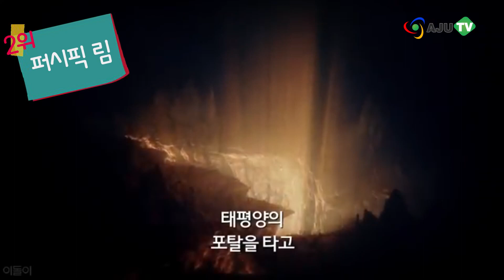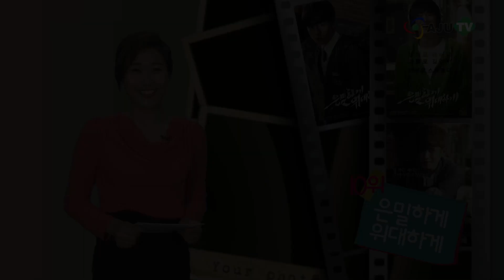AJU TV 정우성‧ 이병헌‧ 브래드 피트 '7월의 승자'는? (130801 Ent.)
7월 박스 오피스 1위의 주인공! 바로 정우성, 한효주, 설경구 주연의 '감시자들'입니다. 영화진흥위원회 통계에 따르면, 현재까지 전국에 열린 '감시자들'의 스크린수가 949개로, 지난 달 3일 개봉 후 누적 관객수 약 536만명을 기록하며 박스 오피스 정상을 차지했습니다.

'감시자들'의 뒤를 이은 영화는 바로 '퍼시픽 림'입니다. 인간이 조종하는 로봇으로 거대 괴물을 무찌른다는 설정의 SF 블록버스터급 영화로, 250만 관객의 사랑을 받아왔습니다. 관객수 5천 여명의 차이로 퍼시픽림을 바짝 쫒고 있는 7월 박스 오피스 3위, 배우 이병헌의 세 번째 할리우드 작품인 '레드: 더 레전드'입니다. 할리우드 톱스타 브루스 윌리스와 할리웃의 거장 존 말코비치 등이 출연해 화제였죠.

4위에 오른 영화는 '월드 워Z'입니다. 개봉 초반부터 무서운 기세로 흥행을 이어온 '월드 워Z'는 '감시자들', '론 레인저' 등 매주 새로운 신작 액션 영화들의 공세 속에서 500만 관객을 돌파했습니다. 영화 '미스터&미세스 스미스', '트로이'를 제치고, 국내에서 개봉한 역대 브래드 피트 주연 영화 중 최다 관객 동원 1위를 기록해 눈길을 끌었습니다.

5위는 배우 성동일 주연의 3D영화 '미스터 고'였죠. 액션에 코미디, 드라마까지 더해진 '미스터 고'는 124만명이 넘는 누적관객수를 기록했지만, 야심차게 제작한 3D 대작영화임에도 기대에 미치지 못하는 실적을 보이고 있다는 평가를 받고 있습니다. 이어 휴 잭맨 주연의 액션 영화 '더 울버린' 과 애니메이션 '터보'가 각각 6, 7위에 올랐습니다.

7월 박스오피스 1위부터 10까지의 순위에 든 유일한 공포 영화 '더 웹툰: 예고 살인'은 공포영화로는 5년 만에 100만 관객을 돌파했습니다. 스릴러적 구성의 치밀한 스토리텔링이 흥행요인으로 꼽히고 있습니다. 9위에는 조니 뎁 주연의 액션 영화 '론 레인저'가 올랐습니다.

7월 박스 오피스 10위! '김수현' 주연의 범죄‧액션영화 '은밀하게 위대하게'입니다. '은밀하게 위대하게'는 6월 5일에 개봉했음에도,  6, 7월 모두 박스 오피스 순위 10위권에 들며 약 2달 동안 지치지 않는 흥행 돌풍을 이어가고 있습니다. 8월 영화 성적표도 기대해주세요!